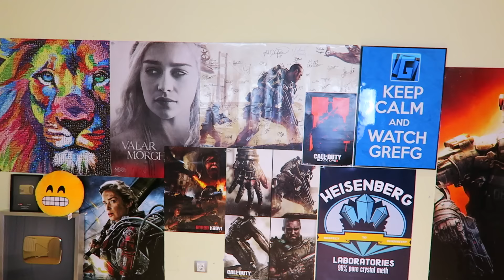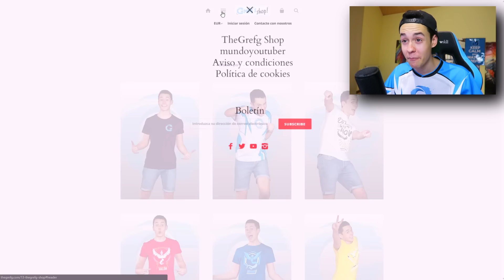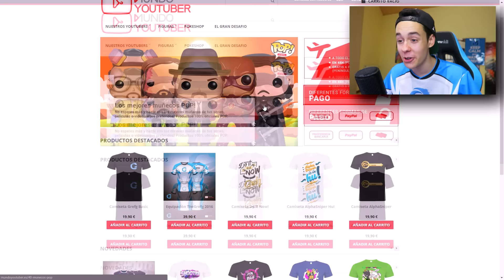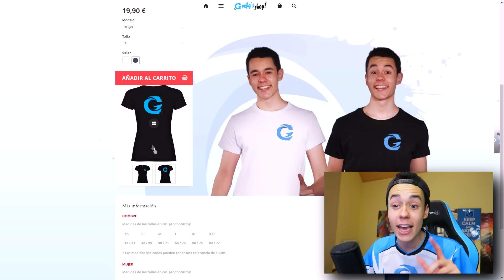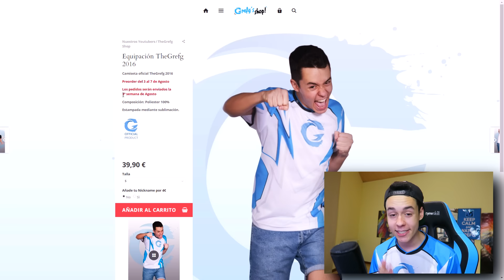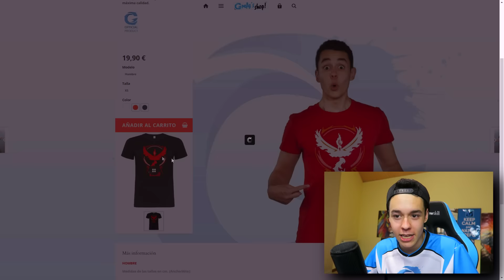POR FIN OS LO PUEDO ENSEÑAR!!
► Sígueme!

► MIS SECRETOS!!